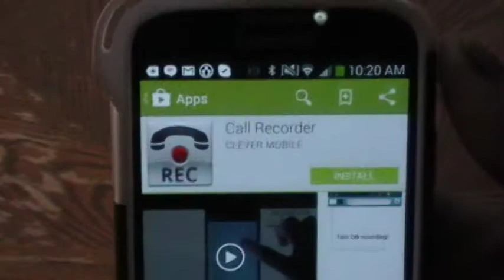How to record a phone conversation?